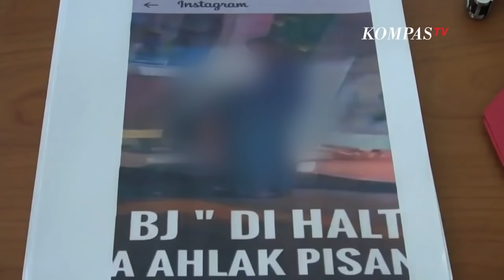Polisi: Pelaku Dibayar Rp 22 Ribu Lakukan Mesum di Halte Senen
JAKARTA, KOMPAS.TV - Polisi menangkap seorang wanita berinisial MA yang diduga nekat melakukan aksi mesum di halte bus Senen, Jakarta Pusat tepatnya di depan SMK Negeri 34, Kramat Raya pada beberapa waktu lalu.

"Kami melakukan pemantauan di sekitar lokasi, pada 22 Januari 2021 sekitar 20.00 WIB, kami melakukan penangkapan pada wanita MA dekat TKP situ," ujar Kapolsek Senen, Kompol Ewo Samono pada Senin (25/1/2021).

Polisi mengatakan MA diduga melakukan tindakan asusila hanya karena diberi imbalan uang sebesar Rp 22 Ribu.

"Ini masih kita cek, Imbalan sejumlah uang Rp 22.000, Untuk jajan aja," ujar Kapolsek Senen, Kompol Ewo Samono.

Polisi masih memburu pelaku pria karena pelaku wanita tak mau menyebutkan identitas pasangannya.

"Kami melakukan penangkapan pada wanita MA dekat TKP situ, Kami perkisa di Polsek Senen dalam pemeriksaan tersebut, tersangka belum bisa menyebutkan identitas pasangannya. Namun kami akan terus melakukan penangkapan pasangannya," ujar Kapolsek Senen, Kompol Ewo Samono.

Mereka lakukan tindakan asusila tersebut saat kondisi arus lalu lintas di lokasi masih ramai.

Atas perbuatannya, pelaku MA kini terancam pasal 281 kuhp perbuatan asusila di muka umum ancaman pidana dua tahun delapan bulan penjara.